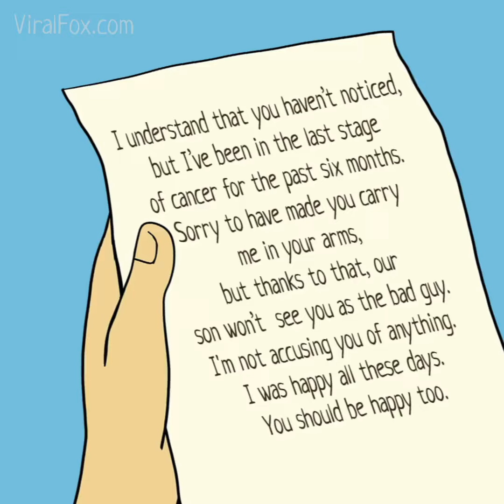What a powerful story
What a powerful story...And do you think that the wife made the right decision?